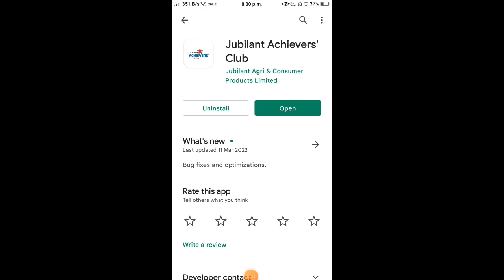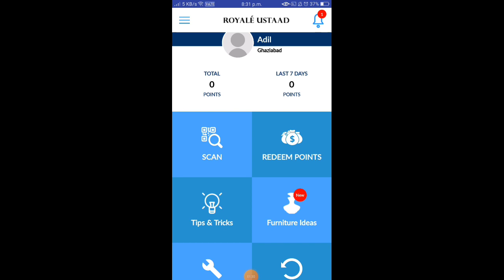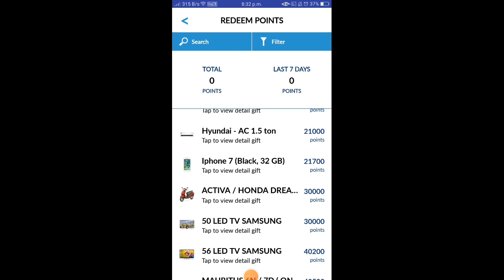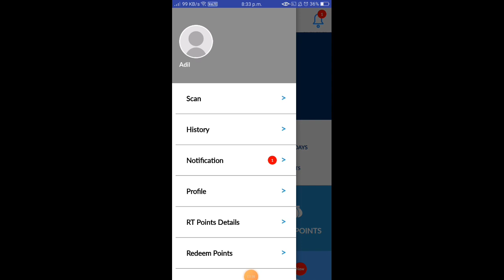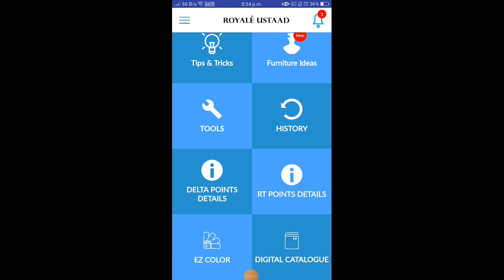laminate Mein Registration || kaise karen royal touch सन माईक की ID केसे बनाये